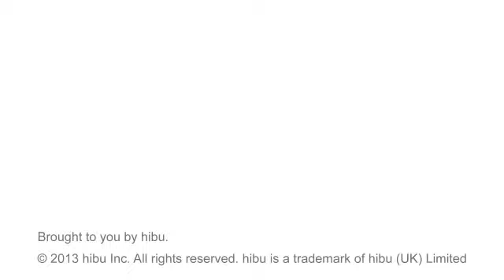Reliable Electric Motor Solutions - Lenox Dale, MA